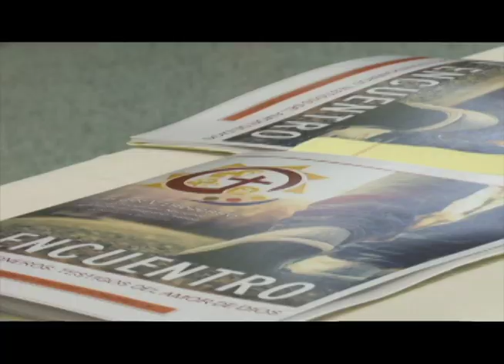Bishop Octavio Cisneros Speaks on the Brooklyn Diocese V Encuentro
The V Encuentro is an evangelical movement sweeping the nation! Here in the Brooklyn Diocese, parish leaders are gathering together to discuss the important movement. To talk about the meeting, Auxiliary Bishop Octavio Cisneros.